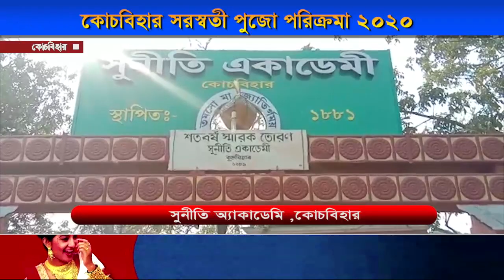কোচবিহারে সরস্বতী পুজো পরিক্রমা...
Tseries Music
On behalf of: SUPER CASSETTES INDUSTRIES LTD